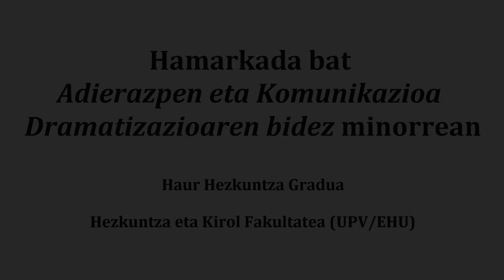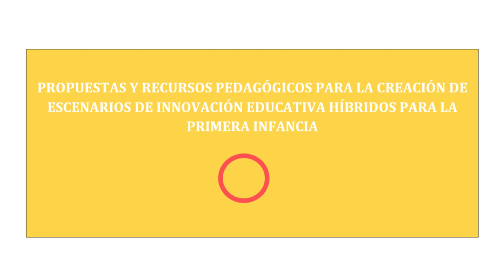Hamarkada bat. Adierazpen eta Komunikazioa Dramatizazioaren bidez minorrean. Laburpena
CAMPUS DE ALAVA 2023 - Hamarkada bat. Adierazpen eta Komunikazioa Dramatizazioaren bidez minorrean. Laburpena
Haur Heztuntza Gradua